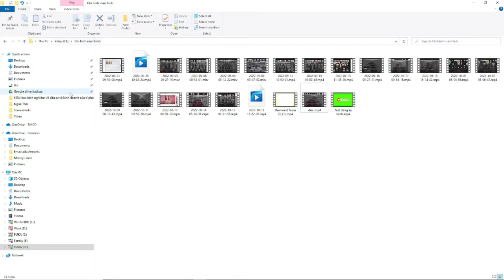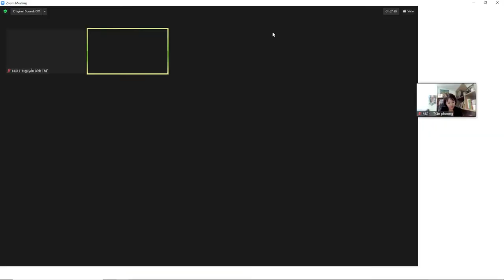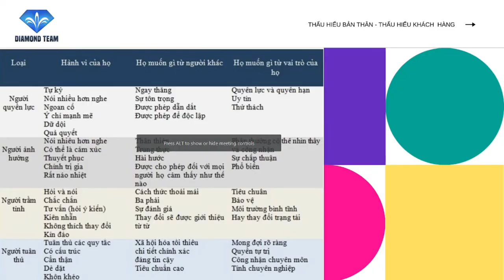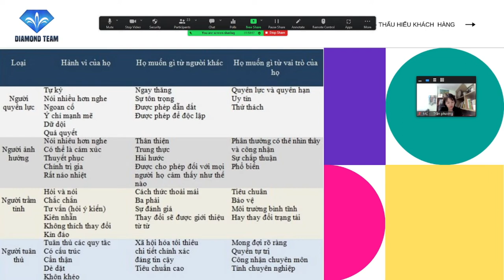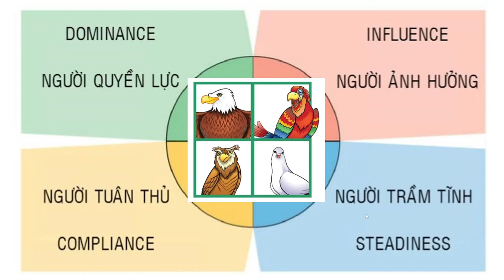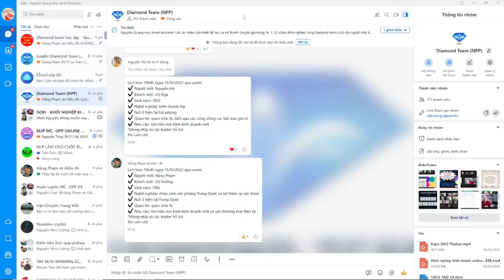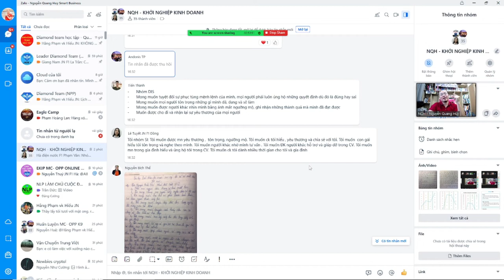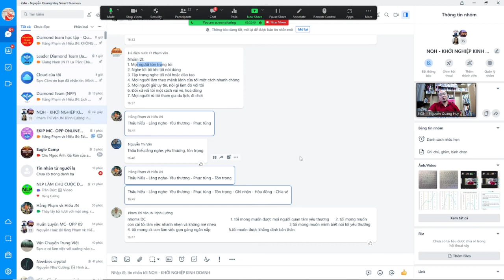Thấu hiểu bản thân, đọc vị khách hàng P2 - Nguyễn Quang Huy